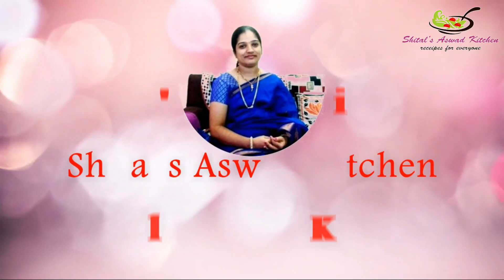tomato bhaji|टोमॅटोची भाजी /instant tomato chatany Easy to makeTomato sabzi/tiffin Recipe in marathi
Tomato chi bhaji is one of the easy and tasty recipe which required less ingredients and time,also use as the base masala for many veg recipes. it can serve with chapati,bhakri or ghavan as bhaji or sabji or chatany.choice is yours.

चमचमीत सुरमई फिश थाळी| surmai thali | surmai masala fish curry,fish fry,solkadi | king fish thali :-

लाटण्यानेलाटूनबनवा भाकरी आता भाकरी कशी करायची हे टेन्शन नाही| Jwarichi Bhakri |UkadichiBhakri recipe :-

डाळ पालक | dal palak recipe Dhaba Style |palak dal |Spinach Dal |spinach recipe|dal recipe by shital:-

Goan Fish Curry Recipe | गोवन फिश करी रेसिपी | velli fish curry | kokani fish curry |in marathi :-